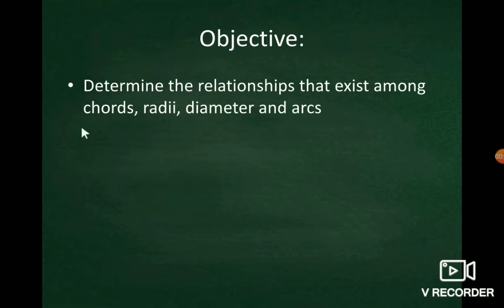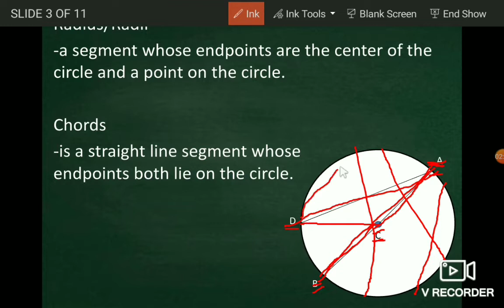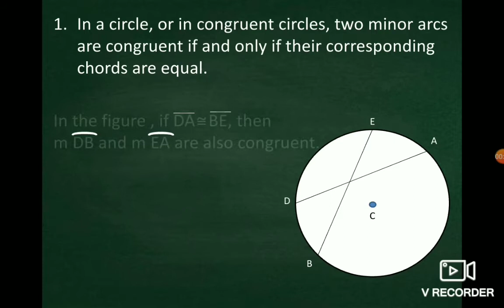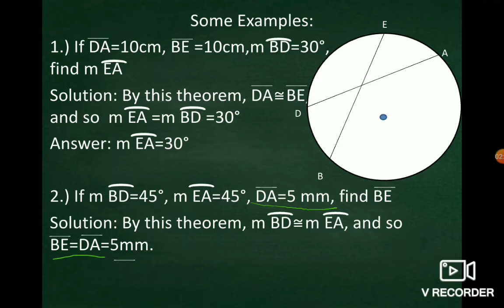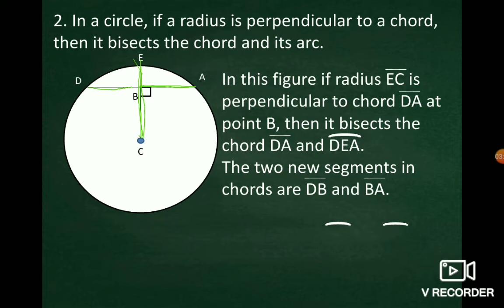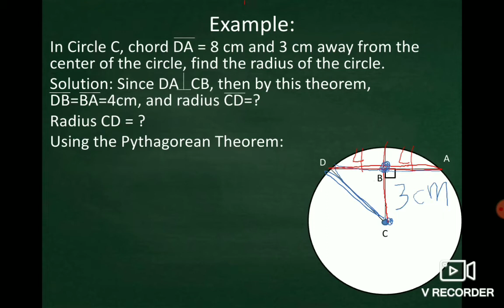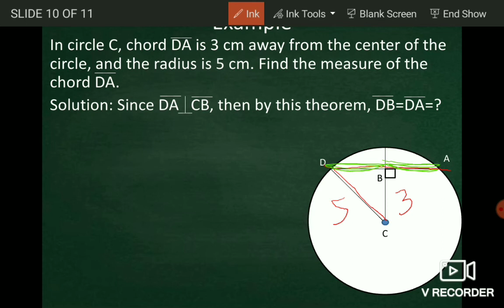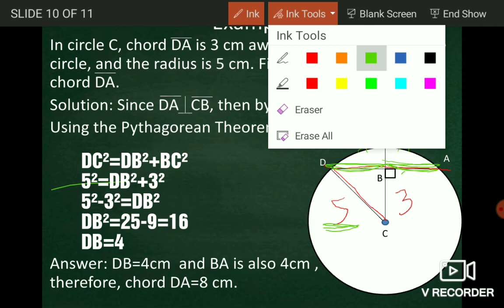Radii and Chords (Tagalog)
Sorry for some technical problems. If I will have a free time, I will make a video of this topic again.